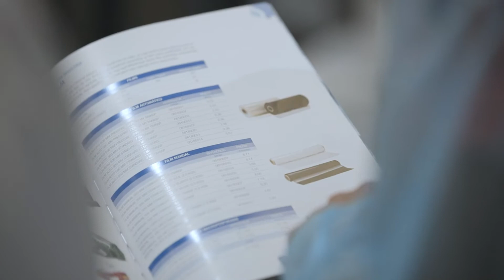La importancia del Asesoramiento - Packaging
Enrique Cánovas, CEO de CANEMBAL, nos habla sobre la importancia del asesoramiento en el mundo del Packaging.

Nuestros comerciales reconocen tu necesidad REAL, y te asesoran hasta saber lo que tienes que utilizar y lo que tienes que pagar por ello.

"El buen asesoramiento se trata de hacer un traje a medida para tu producto".

Si quieres saber más sobre en qué puede beneficiar este producto a tus cultivos, contáctanos.